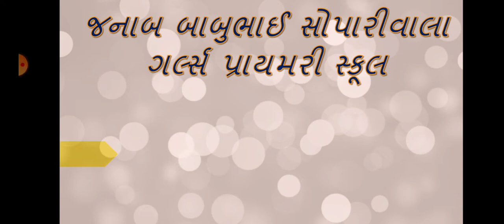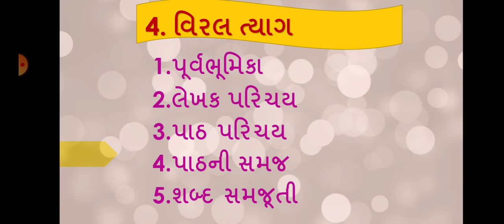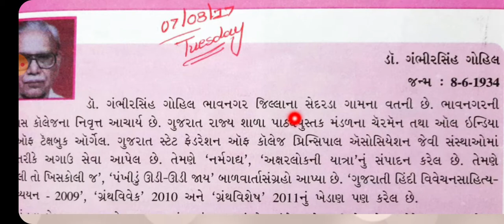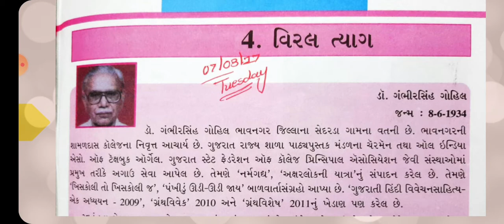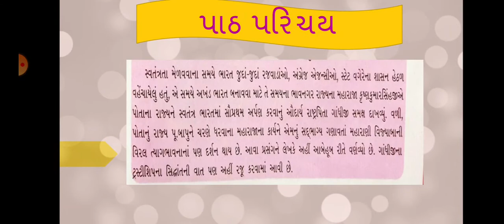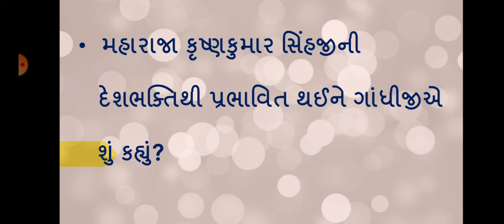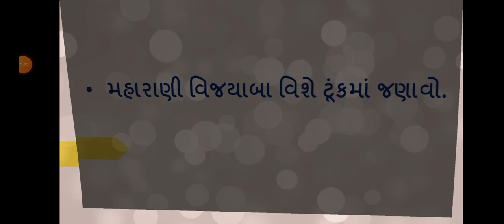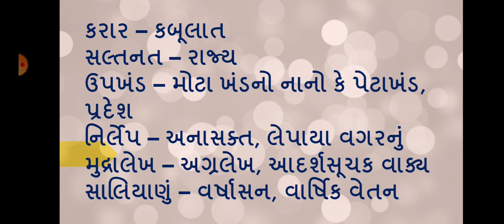Std - 8 Gujarati sem - 2 પૂરક વાચન - 4 વિરલ ત્યાગ ( પ્રસંગ કથા )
ધોરણ - 8 ગુજરાતી sem - 2